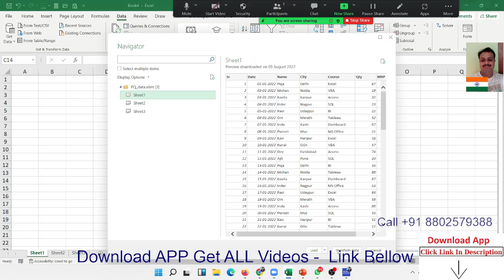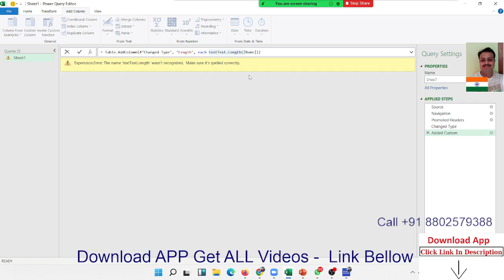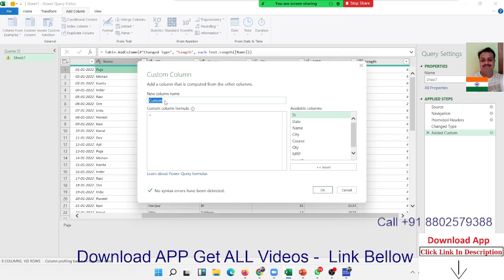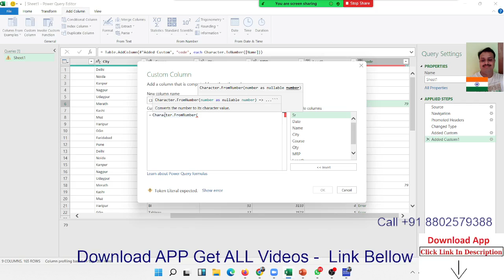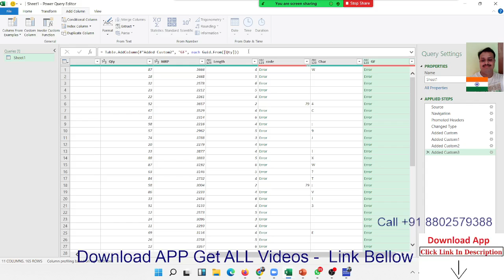Power Query Function in Hindi